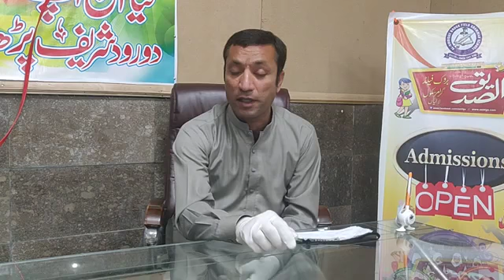This massage for lalain public form irfan Ahmad butt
Video from Akash Mehdi